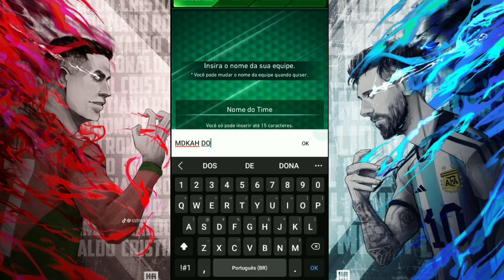TIREI MARADONA NOS PACKS/JOGO DOIDO DA KONAMI🤣🤣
EAE DA UMA OLHADA AI EMBAIXO